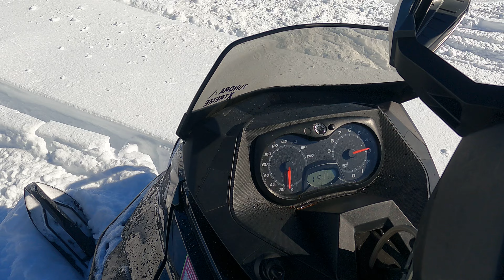Polaris 600 jump